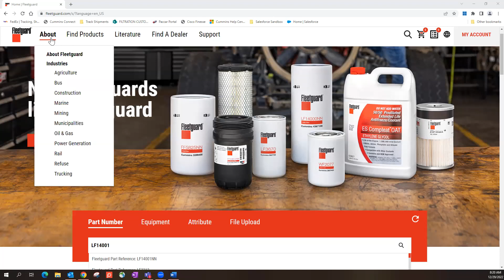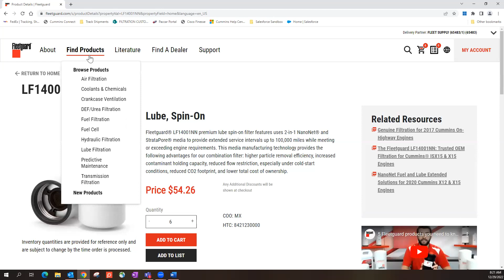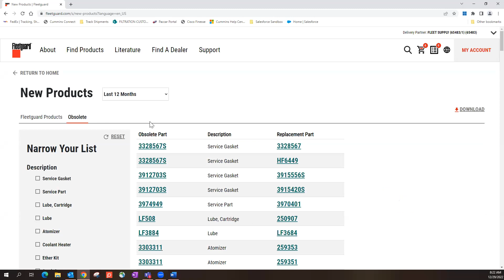Fleetguard.com Home Page